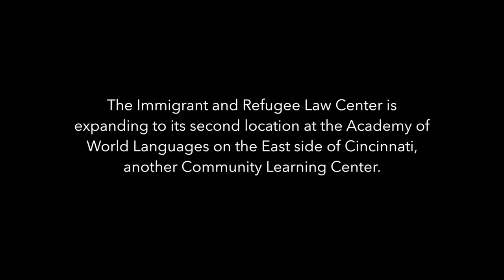On the Rise: Cincinnati's Community Learning Centers [Episode 4: Pathways for All]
On the day after the election in 2016, students of color and immigrant students felt too targeted and afraid to come to school in Cincinnati. The classrooms felt empty. Fortunately, Cincinnati’s Community Schools, called Community Learning Centers in Ohio, were set up to help. By partnering with local businesses and services, parents could connect with legal assistance, which eased students’ minds and made it possible for them to be in class. Learn more about these partnerships and watch the whole series at:

Community schools are the kind of public schools that families want and children need: coordinated, inclusive, comprehensive, adaptive, responsive, and above all else, equitable. Cincinnati's Community Schools are called "Community Learning Centers" and this four-film series from MediaSutra and the Partnership for the Future of Learning takes a deep dive into how these schools are working!